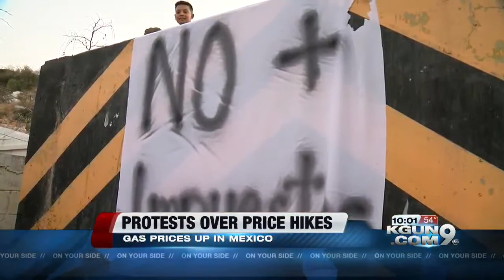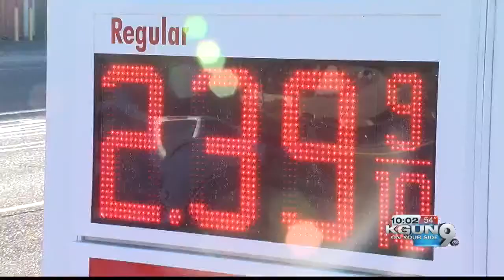Protests errupt in Mexico over high gas prices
Mexican officials closed the southbound lanes into Mexico at the Deconcini Port of Entry after protests over rising gas prices erupted on Thursday.